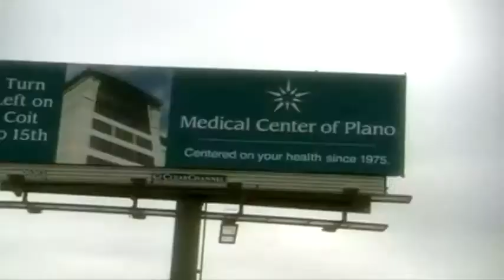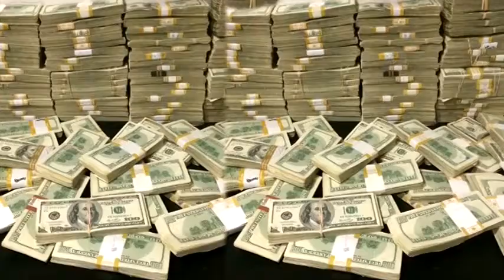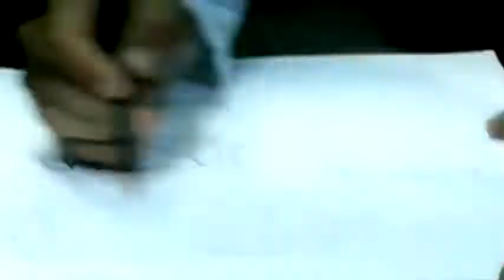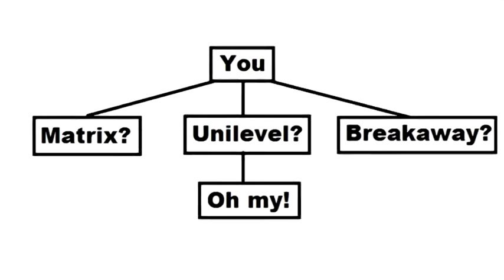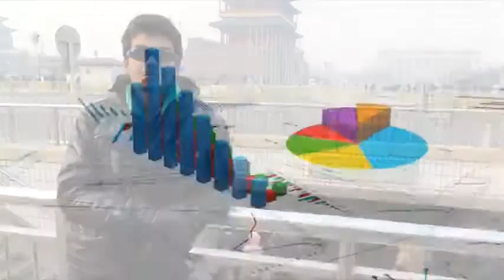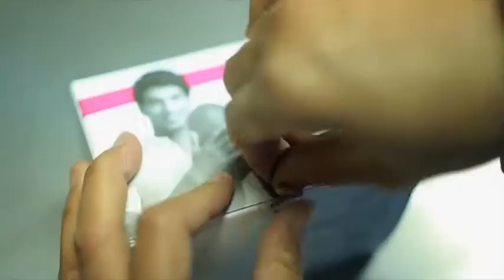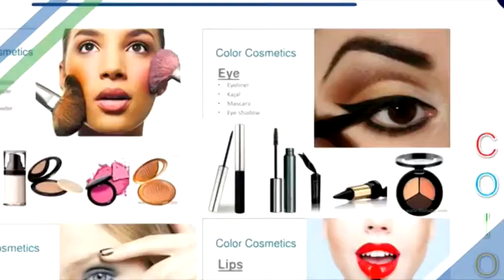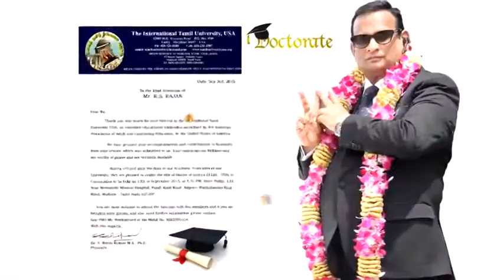Vestige Promo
Or contact my number 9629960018